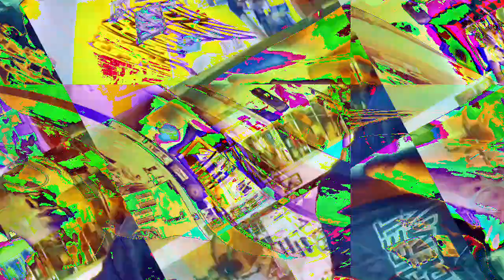[EPILEPSY WARNING] Movie 23 01 17 01h34m15s *Photosensitivity Warning*